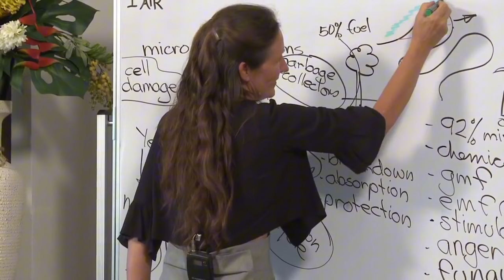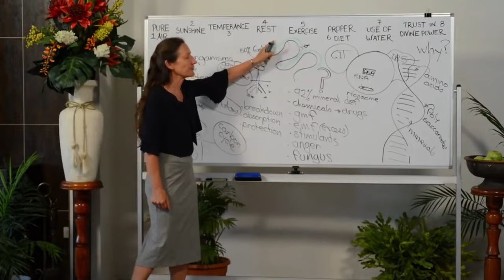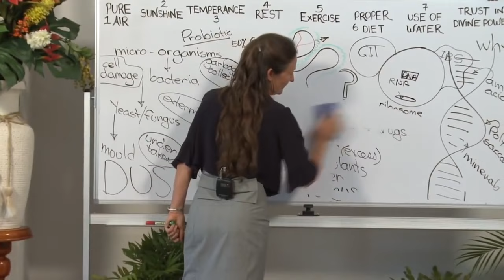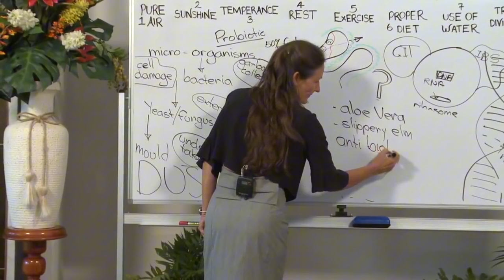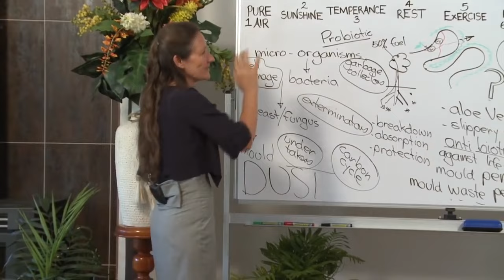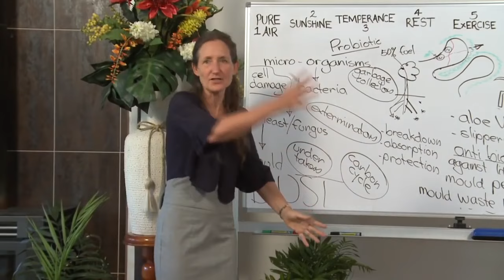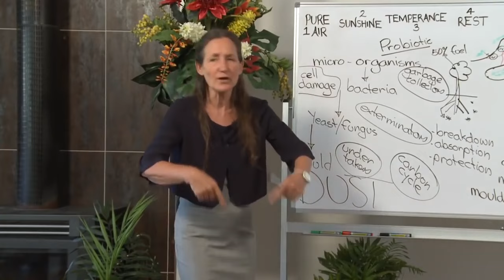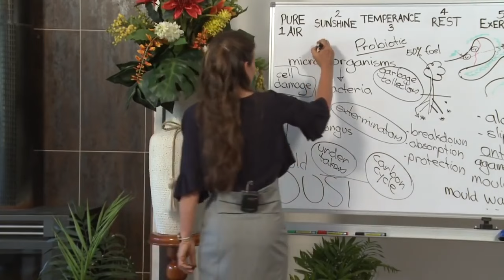Barbara O'Neill's SHOCKING Gut Health Secrets 😱 Big Pharma 💊 Doesn't Want You to Know!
We will learn from Barbara O’Neill’s as she revels the shocking secrets about gut health and how they could revolutionize the way you think about your digestive system, overall wellness, and disease prevention. Barbara O'Neill, a world-renowned health educator, has spent decades sharing her knowledge on how the gut plays a central role in maintaining optimal health. However, the information you're about to hear might not be something Big Pharma wants you to know.

Your gut is more than just a digestive system—it's often referred to as the "second brain" because of its profound impact on your immune system, mental health, and overall well-being. In this video, Barbara O'Neill sheds light on the powerful, yet often overlooked, natural ways to heal your gut, prevent chronic illnesses, and promote vibrant health—without resorting to expensive medications or invasive procedures.

The Gut: The Gateway to Health
Barbara O'Neill emphasizes the fact that gut health is the foundation of your entire body’s wellness. The gut is home to trillions of microorganisms—often referred to as the microbiome—that play a critical role in digestion, immune function, and even mental health. When the gut is out of balance (a condition known as dysbiosis), it can lead to a cascade of health problems, ranging from bloating and digestive discomfort to more severe issues like autoimmune diseases, allergies, and even depression.

Big Pharma Doesn’t Want You to Know This
One of the most shocking revelations Barbara O’Neill shares is that many of the issues related to poor gut health can be solved naturally. Unfortunately, the pharmaceutical industry often promotes medications that mask symptoms rather than addressing the root cause of gut problems.

While medications like antacids, laxatives, and antibiotics are commonly prescribed for digestive issues, they can disrupt the gut’s delicate microbiome and lead to more long-term problems. For example, antibiotics kill both harmful and beneficial bacteria in the gut, which can result in dysbiosis and leave your immune system compromised.

Barbara points out that natural remedies—such as dietary changes, herbs, and probiotics—can often provide more effective and lasting relief without the dangerous side effects of pharmaceuticals. But why isn’t this information widely known? Barbara argues that Big Pharma profits from people staying sick, selling medications that require lifelong use rather than promoting holistic healing approaches that could eliminate the need for drugs altogether.

Barbara O'Neill’s gut health secrets are truly eye-opening and offer a natural, powerful approach to healing and maintaining your digestive system. By incorporating these strategies into your daily routine, you can take control of your gut health and prevent chronic illnesses before they even begin.

Remember, Big Pharma may not want you to know about these simple yet effective remedies, but by educating yourself and making informed decisions, you can support your body’s natural ability to heal.